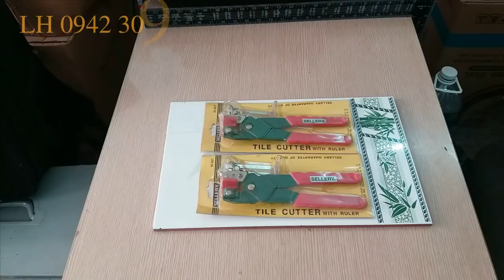KỀM CẮT GẠCH MEN /nguyenchidam